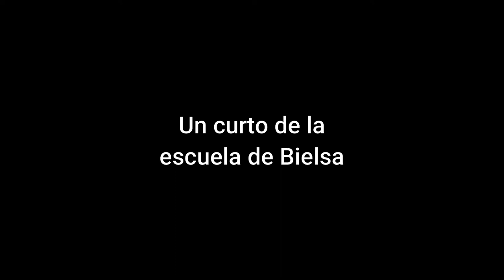Terror en Pineta 2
La clase de Bielsa se adentra en el valle de Pineta en una excursión. Allí ocurrirán cosas inesperadas...